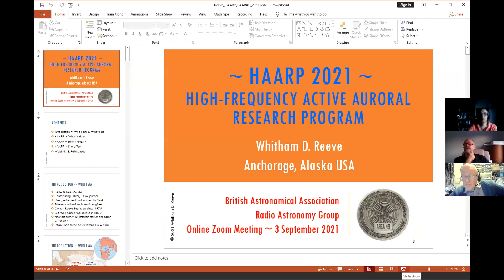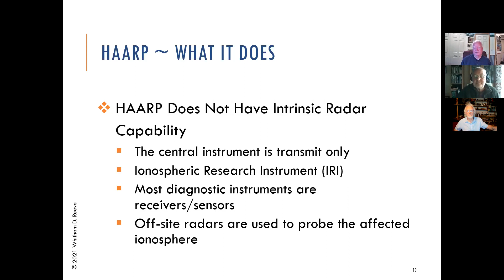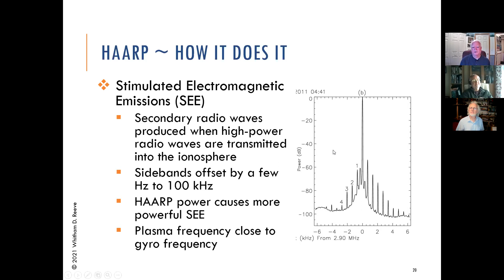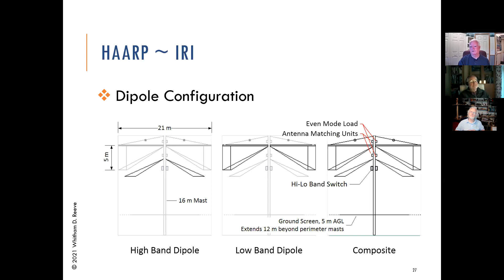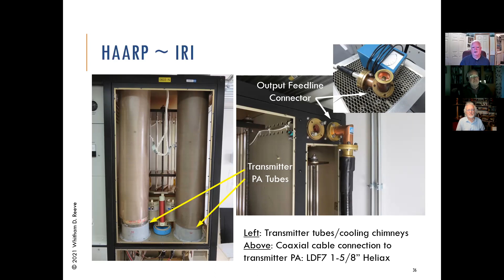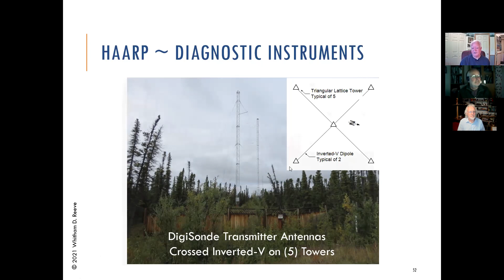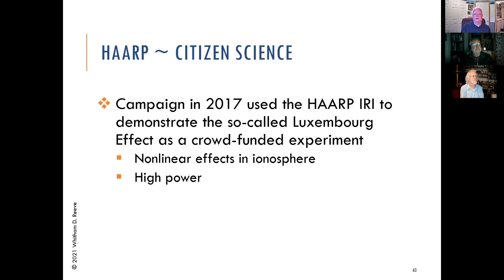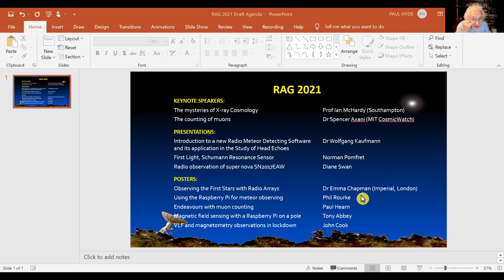HAARP High-Frequency Active Auroral Research - Whit Reeve’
RAG Zoom Programme - 2021
RAG Zoom Sept 3rd 2021

HAARP High-Frequency Active Auroral Research - Whit Reeve’ Exploring the obscurities of the upper atmosphere